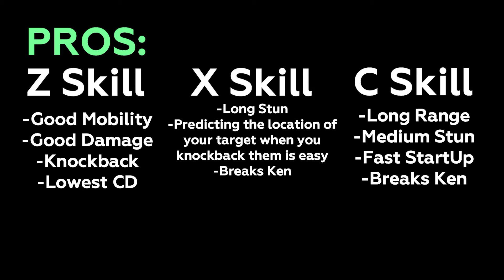SHARKMAN KARATE (SSS+ TIER??) SHOWCASE | Blox Fruits